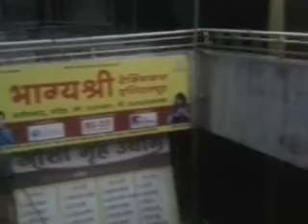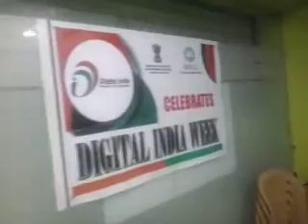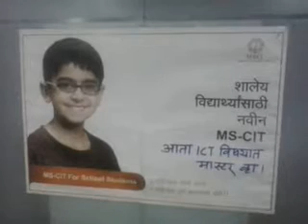35210045 Bhagyashree Technical Institute Nanded 2016 - Center Decoration